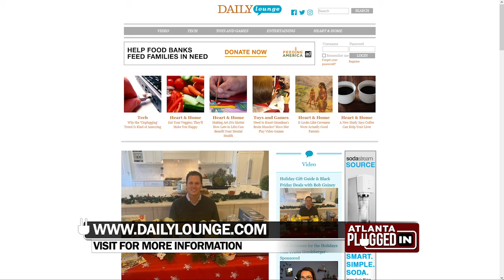Holiday Gift Guide with Bob Guiney